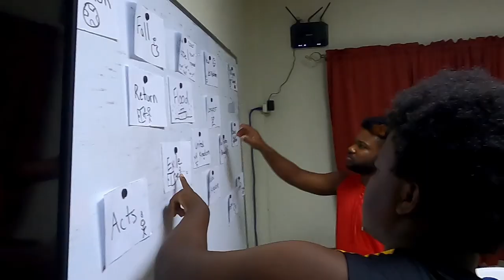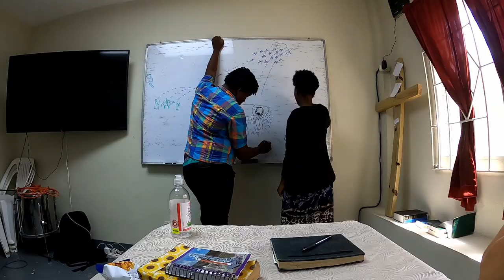YWAM Jamaica Deaf World DTS 2022 Short Summary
This is a 5 min summary of the Deaf World DTS in Jamaica 2022.